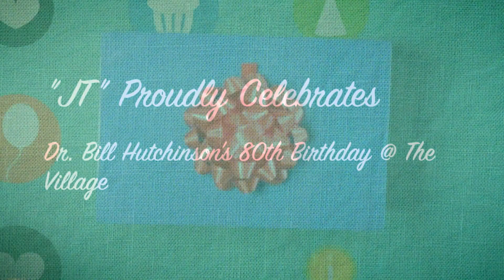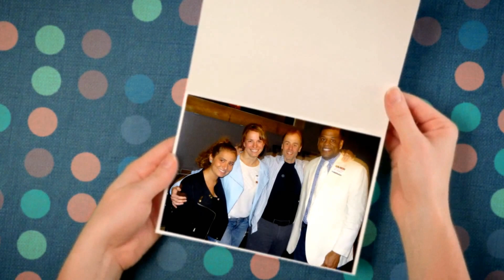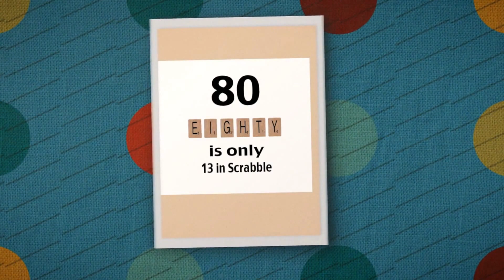JT Proudly Celebrates Dr. Bill Hutchinson's 80th Birthday @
Former RIC Students and friends gather to celebrate Dr. Bill Hutchinson's, Professor Emeritus, 80th birthday @ The Village.